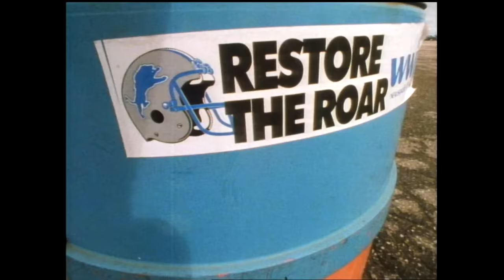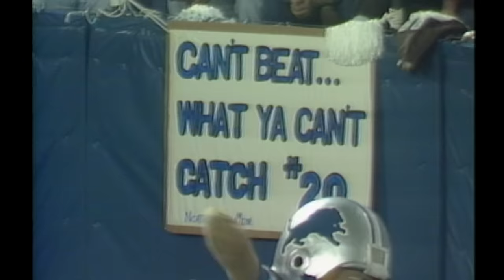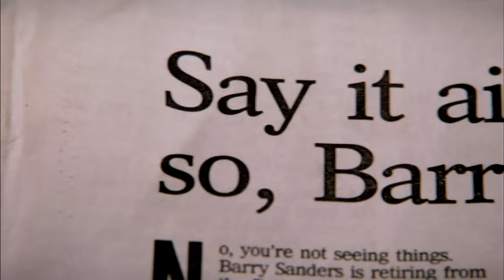Barry Sanders UNREAL Career Highlights | NFL Legends Highlights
Detroit Lions running back, Barry Sanders, legendary career highlights.

The NFL Vault is your home for all things NFL history.